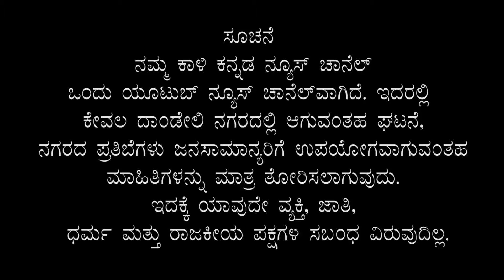Police Air Firing | NCC Selection | Mega Lok Adalat | Kali Kannada News Dandeli 13 09 2021